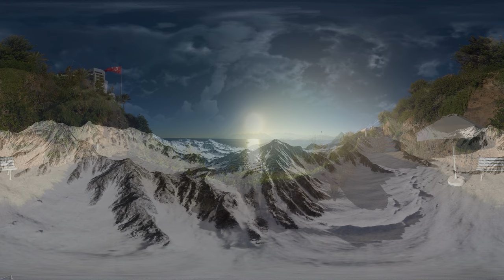360° VR Relaxation and Meditation Getaway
A peaceful 20 minute VR 360° video escape from these challenging and stressful times.  Absorb the calming and relaxing music and beautiful scenery as you unwind and catch a second wind to conquer your day.

** Best viewed on VR Headsets (Oculus Quest, HTC, PSVR, Windows MR, etc..)